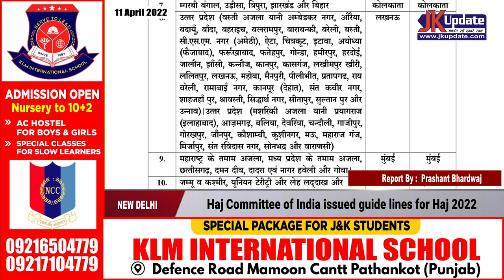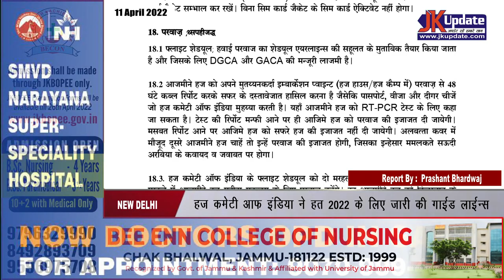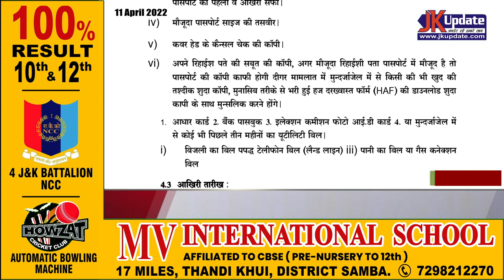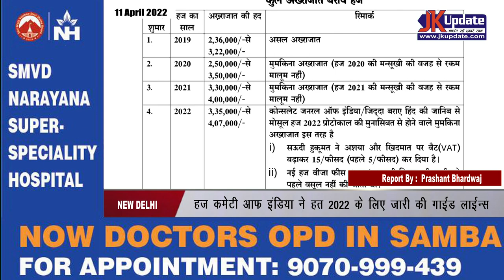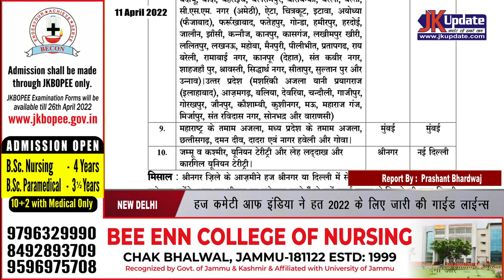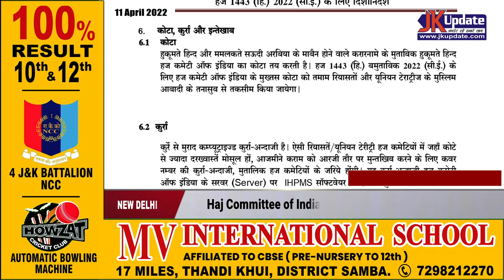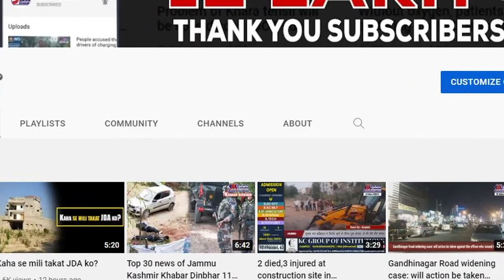Haj Committee of India issued guide lines for Haj 2022